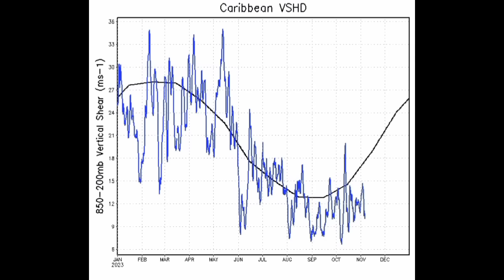Model forecasts a hurricane in the Caribbean, how possible is it?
As the hurricane season wraps up, there are signs that we may see development later this month. The GFS model in particular has been expecting a hurricane in the Caribbean but how possible is that? In this video, I delve into what is going on & what is anticipated by other models.